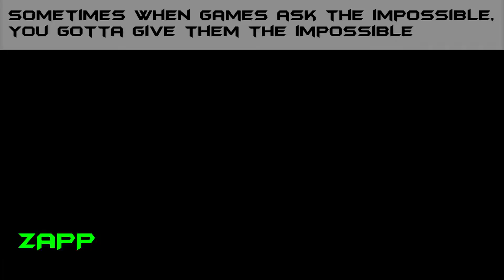The High Road | Speed Run - Crash N'Sane Trilogy [Impossible]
☆☆≺---◄【PLEASE READ BEFORE】►---≻☆☆☆☆☆≺---◄【ASK QUESTIONS】►---≻☆☆

Activision, Infinity Ward, Treyarch, Rockstar, Sony, Nintendo and every other company that is watching this video is applies to you:

_________________________ツ

Just a video on Speed Running The High Road in the Crash N'Sane Trilogy. if you're here you probably already know how hard this level can be. Hope you guys enjoyed the video and the bit of banter included.

This speed run took at least 5 hours to perfect. Good luck guys

Don't forget to let me know if you guys want me to make a video on something and i'll do my best to deliver it to you